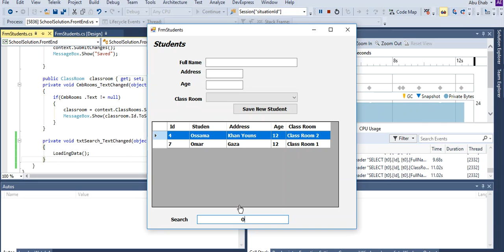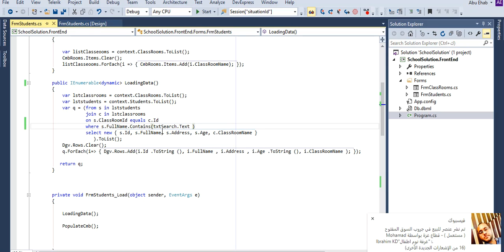How to Filtering and Search Using LINQ TO SQL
Learn how to search and filtering data